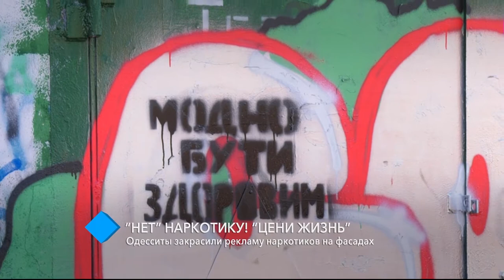Одесситы закрасили рекламу наркотиков на фасадах